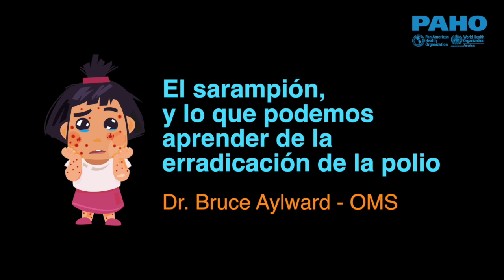El Dr Bruce Aylward, de la OMS, sobre lo que podemos aprender de la erradicación de la polio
El doctor Bruce Aylward, de la Organización Mundial de la Salud (OMS), cuenta lo que el mundo puede aprender de la erradicación de la polio y cómo aplicarlo a la eliminación del sarampión.